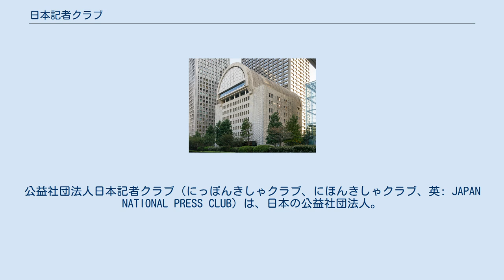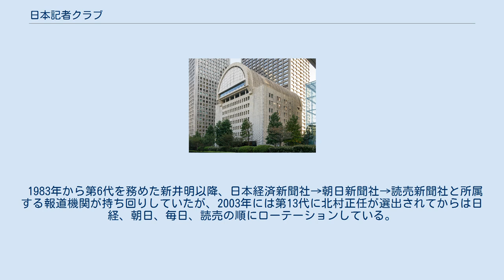日本記者クラブ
公益社団法人日本記者クラブ（にっぽんきしゃクラブ、にほんきしゃクラブ、英: JAPAN NATIONAL PRESS CLUB）は、日本の公益社団法人。
以前は内閣府所管の社団法人だったが、公益法人制度改革に伴い、2011年4月1日に公益社団法人に移行した。
 新聞・通信・放送（在京外国メディアも含む）の報道機関による独立組織で、政府など公的な財政支援は受けていない。
アメリカ・ワシントンD.C.のナショナル・プレスクラブに範をとっており、官公庁などの取材拠点としての記者クラブ（いわゆる「出先クラブ」）とはその形態、性格を異にしている。
定款の目的には この法人は、内外の重要ニュースソースとの接触を多角化し、報道機関相互の交流を緊密化することにより、その活動の促進と社会的機能の向上、発展をはかり、ジャーナリズムの職業倫理向上および表現の自由の擁護につとめ、民主主義の発展に寄与する。
この法人の事業が会員のジャーナリズム活動や報道を通し、広く国民が共有する情報となることにより、国民の知る権利、国民生活の向上安定、および国際相互理解の促進に資することを目的とする。
 — 公益社団法人日本記者クラブ定款 と記されている。
 日本新聞協会、日本民間放送連盟（民放連）、日本放送協会（NHK）が共同で提唱し日本の「ナショナル・プレスクラブ」として設立された。
 戦後20年以上にわたり国・公賓など外国からの要人が来日した際には「日本外国特派員協会（FCCJ/外人記者クラブ）」に招かれて会見し、日本のプレス主催による公式会見は行われていなかった。
 これに対し1970年の大阪万博での要人来日ラッシュが予想される中、「日本にもナショナル・プレスクラブを設立すべき」との声が高まった。
萬直次・日本新聞協会会長（日経）を委員長として「プレスクラブ設立準備委員会」が立ち上がり、民放連やNHKも参加。
これら3団体の長を設立発起人に1969年11月、任意団体として発足した。
なおこの時点では諸外国の大手メディアの特派員や記者は加盟することができなかった。
 1969年11月1日の発足後、1970年3月に帝国ホテル新本館4階の「松の間」にて開設し、6月に帝国ホテル東館に移転した。
1972年、新聞協会加盟社によって、株式会社日本プレスセンターが創設された。
1976年7月31日に日本プレスセンタービルが完成し、帝国ホテルから移転した。
移転を機に会員制度を変更、外国プレスや企業などの報道機関以外も賛助会員として入会できるようになった。
1974年には任意団体から社団法人に移行している。
 理事及び監事の任期は、選任後2年以内に終了する事業年度のうち最終のものに関する定時社員総会の終結の時まで、とされている。
 1983年から第6代を務めた新井明以降、日本経済新聞社→朝日新聞社→読売新聞社と所属する報道機関が持ち回りしていたが、2003年には第13代に北村正任が選出されてからは日経、朝日、毎日、読売の順にローテーションしている。